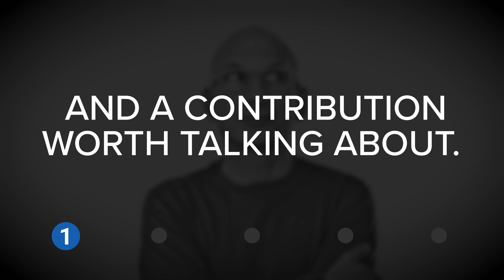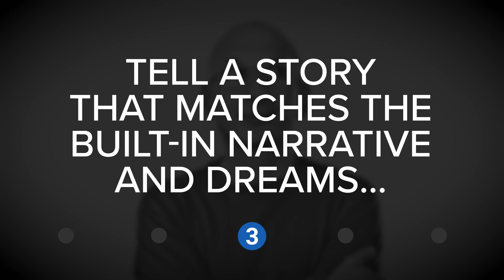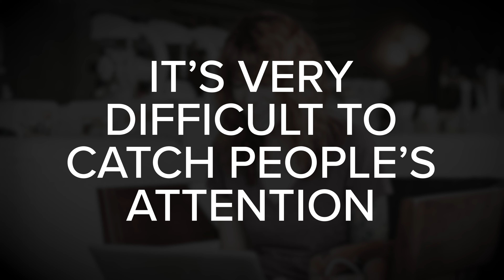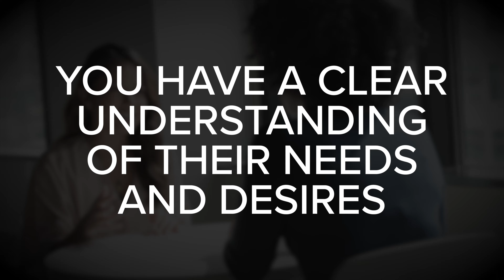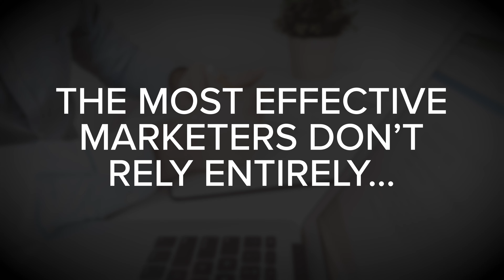TOP 3 TIPS from THIS IS MARKETING by Seth Godin - Book Summary #20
Let's explore three interesting insights from THIS IS MARKETING by Seth Godin.  This book is about how to create a movement.  It explains how to build momentum with a new product, service, or idea.  The reality is that there is a lot of noise in the marketplace, and marketing is about cutting through that noise and creating an impact.  And this book explains how to do that more effectively.

So, if you’re a founder, entrepreneur, marketer, or anyone else trying to build momentum with a new product, service, or idea - watch this book summary of THIS IS MARKETING by Seth Godin to decide if the book is right for you.

CHAPTER MARKERS
00:00 - This Is Marketing Book Summary
01:00 - Insight #1 - The Five Steps For Effective Marketing
02:58 - Insight #2 - Start With The Smallest Viable Market
05:10 - Insight #3 - Build A Funnel To Attract Evangelists
07:26 - Outro And Conclusion